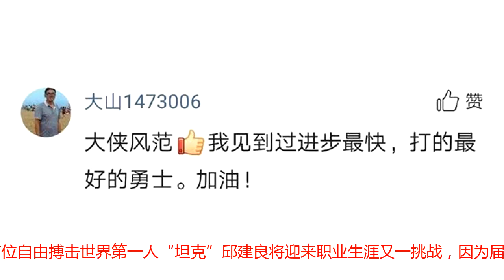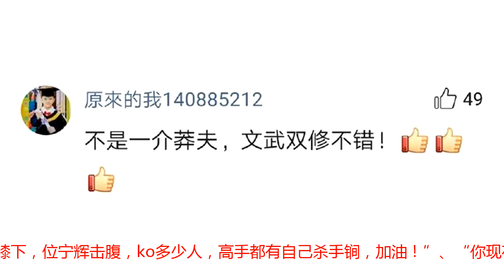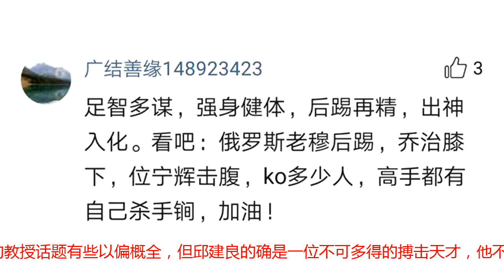邱建良训练之余研读史书获盛赞，网友：你是文武全才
9月15日，中国首位自由搏击世界第一人“坦克”邱建良将迎来职业生涯又一挑战，因为届时他将参加首场职业拳击比赛，对手是保持8战全胜6场KO的泰国拳王萨杜迪，尽管对手并非亚洲顶级职业拳击手，但对于初涉职业拳击的邱建良来说依然容不得有半点闪失。近日，邱建良在紧张备战之余不忘组装自己的头脑，期待用更睿智的策略应对未知的挑战，他通过社交平台写到，“多练武，多读书，强健体魄，武装大脑”，与此同时他还配发了训练前拉伸韧带的准备活动，以及宿舍内桌子上摆放的两本书《中国通史》和《人类简史》，让人不得不钦佩他有勇有谋、文武双全的全才特质。对此，粉丝们纷纷留言力挺到，“不是一介莽夫，文武双修不错！”、“阿良退役后，建议去大学当教授，你的学识，口才，经验，目前所有体育系的教授，水平不到你的三分之一。”、“在高速运转的拳击运动中，知识深度也可以作为及时反应，选择的求胜关键。”、“足智多谋，强身健体，后踢再精，出神入化。看吧：俄罗斯老穆后踢，乔治膝下，位宁辉击腹，ko多少人，高手都有自己杀手锏，加油！”、“你现在已经是文武全才了。”、“大侠风范，我见到过进步最快，打的最好的勇士。加油！”值得一提的是，尽管粉丝提到